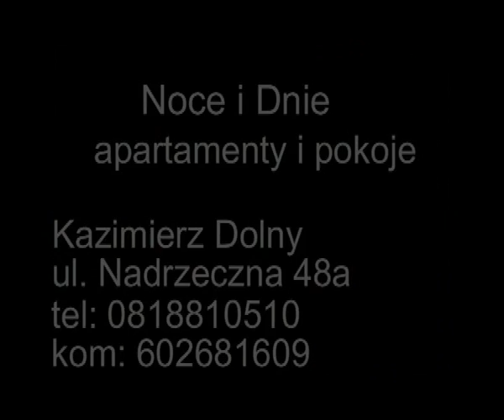Kazimierz Dolny Noce i Dnie- apartamenty i pokoje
Kazimierz Dolny nad Wisłą.
Noce i Dnie - apartamenty i pokoje. Kazimierz Dolny, ul. Nadrzeczna 48a, 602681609,
Dom na łagodnym wzgórzu, 300m od centrum, wśród wiekowych dębów i świerków.
Z okien wspaniała panorama miasteczka, widok na Górę Trzech Krzyży, kościoły i drugi brzeg Wisły.
Znakomity na wypoczynek z dziećmi, dla osób ceniących spokój i bliski kontakt z naturą.
Zwierzęta domowe bardzo mile widziane!
Serdecznie zapraszamy!